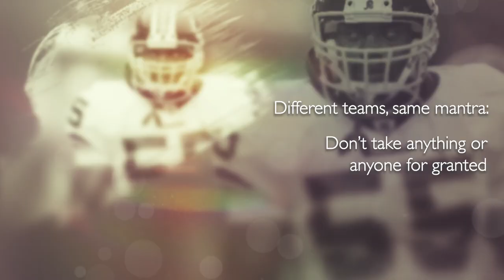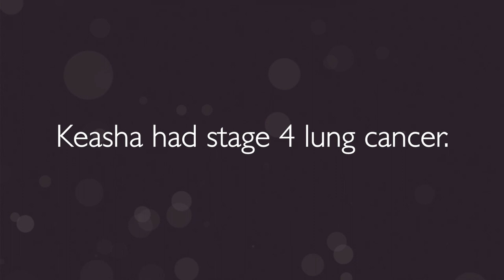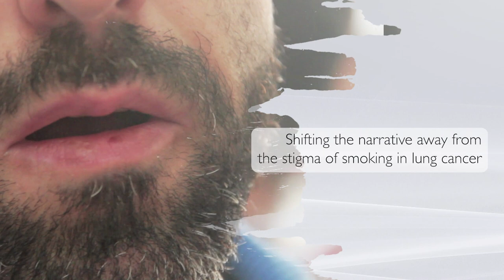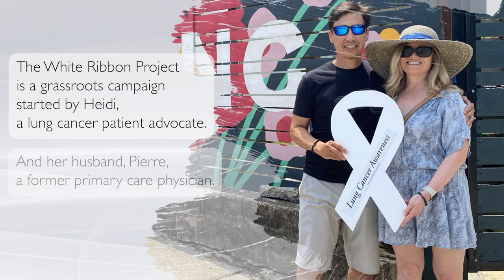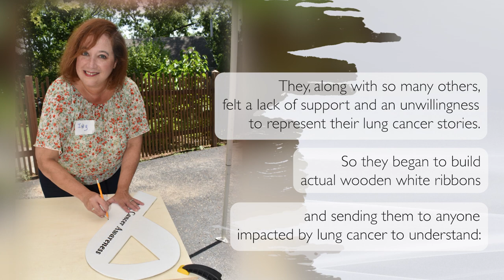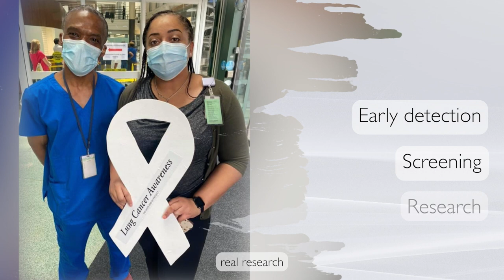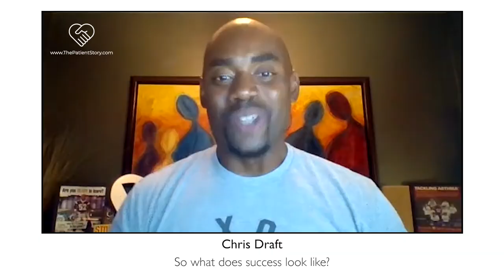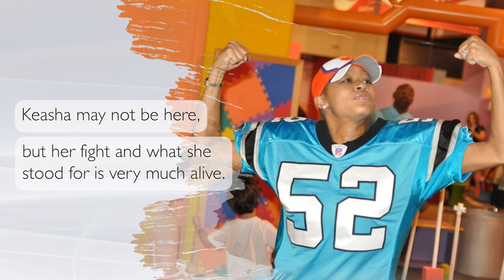Fmr. NFL Player & His Fight Against Cancer: Chris Draft’s Story | Lung Cancer Awareness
If you watch the NFL, you may already know who Chris Draft is. Chances are, you caught him on TV when he played football in the NFL, including on the Chicago Bears, San Francisco 49ers, Atlanta Falcons, etc.

But about a decade ago, Chris’ life was turned upside down when he lost his wife, Keasha, to a sudden stage 4 lung cancer diagnosis. They got married in November 2011. She passed away just a month later.

So for the last 10 years, Chris has become well-known for his incredible work in lung cancer awareness. In addition to his own non-profit, The Draft Family Foundation, Chris spends his days as one of the powerhouses behind a grassroots campaign called The White Ribbon Project, which serves to raise lung cancer awareness and hit home a critical message: Anyone with lungs can get lung cancer.

And it began on his wedding day with his late wife.

In this Series: The White Ribbon Project is a grassroots organization powered by lung cancer patients, caregivers, healthcare providers, researchers - anyone who wants to help raise lung cancer awareness. The group creates and distributes wooden white ribbons as a symbol of its powerful movement to shift the narrative on lung cancer and break stigmas.
The Patient Story is proud to share stories of some of these incredible people. From stage 1 to stage 4, those with and without histories of smoking, to caregivers and doctors, their mission is clear: Let's lead with love and change the lung cancer story.